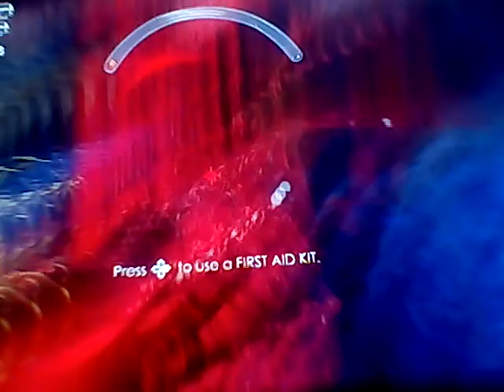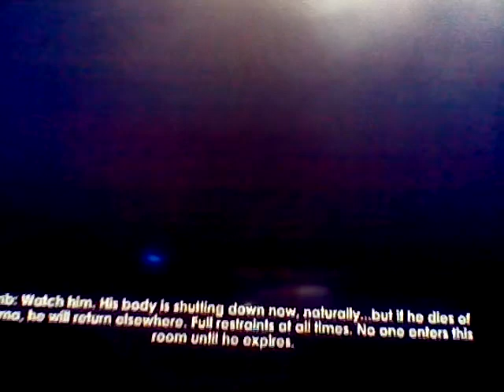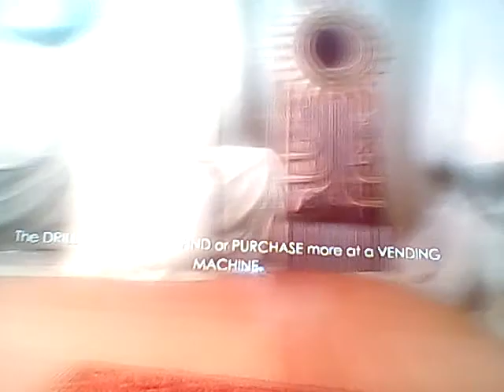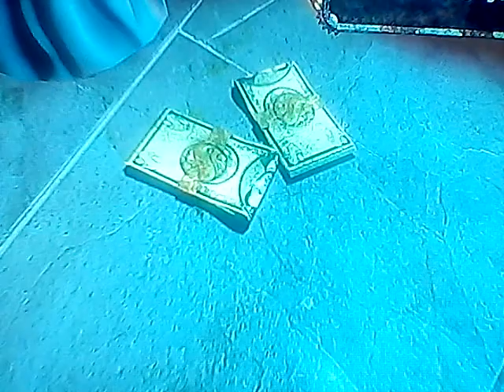Lets play Bioshock 2 (PS4) part 27 by Eli J Martinez getting close to finishing it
Lamb's Lair rescuing Eleanor little sisters or harvest them defeat big sisters big daddies collect items buying stuff with money weapons plasmas slots Adam so very brilliant gameplay control backgrounds animation graphics music voices characters simple story exploring underwater world levels pretty good game even save files anyhow leave alike subscribe comments share & views on this channel please